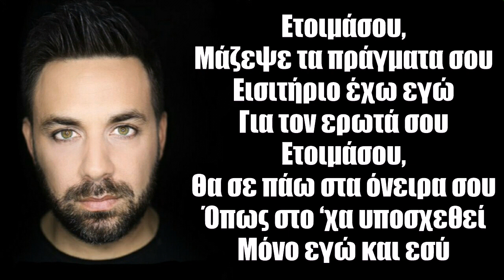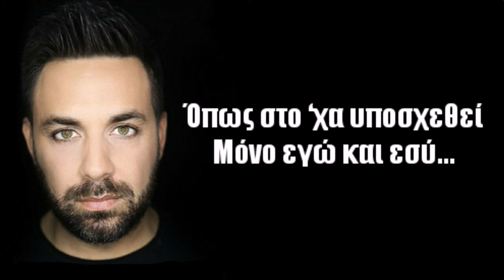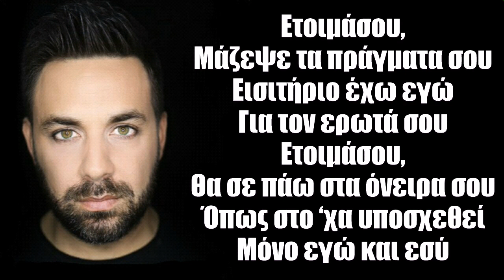Ετοιμάσου | Γιώργος Γιαννιάς (Lyrics)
Ετοιμάσου | Γιώργος Γιαννιάς

🎵Μουσική: Λευτέρης Κιντάτος
📝Στίχοι: Λευτέρης Κιντάτος
[Heaven Music | 2018]

Lyrics | Στίχοι

Τελευταία φορά που σ’ αφήνω
που την πόρτα πίσω μου κλείνω
και που δεν θα κοιμηθούμε αγκαλιά
από αύριο θα είσαι δικιά μου
φλόγα θα ‘σαι εσύ στην φωτιά μου
θα σε πάρω να πάμε μαζί μακρυά
κάποιο καλοκαίρι στο ‘χα πει
πως θα φύγουμε μαζί

Ετοιμάσου, μάζεψε τα πράγματα σου
εισιτήριο έχω εγώ για τον ερωτά σου
Ετοιμάσου, θα σε πάω στα όνειρα σου
όπως στο ‘χα υποσχεθεί μόνο εγώ και εσύ

και που δεν θα κοιμηθούμε μαζί

Σου ‘χα υποσχεθεί αν θυμάσαι
μέσα στα χέρια μου να κοιμάσαι
και θα κάνω πράξη αυτό που ‘χα πει

JelmoMusic🌟 [2019]